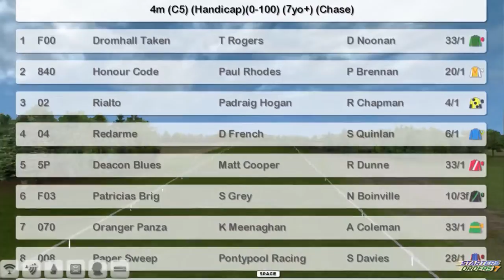NH WK4 R38 Grey And Sandeman Trophy Hunters Chase